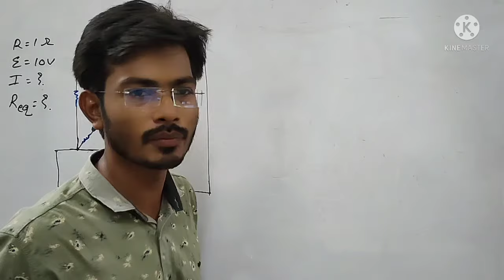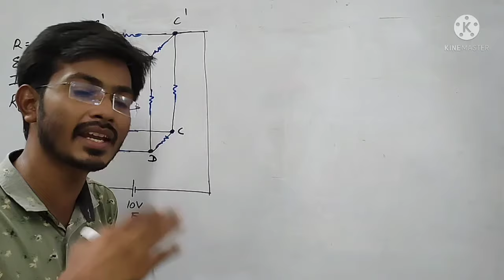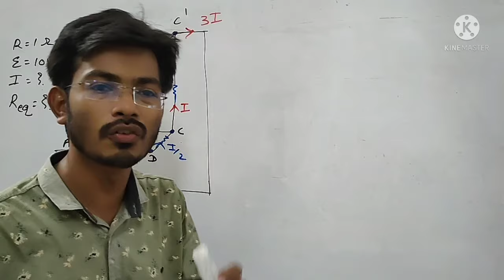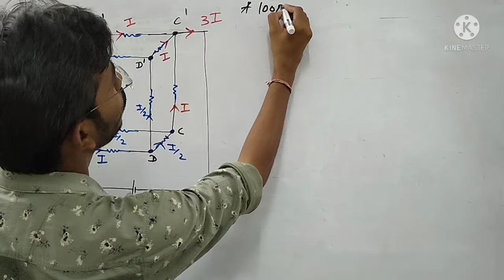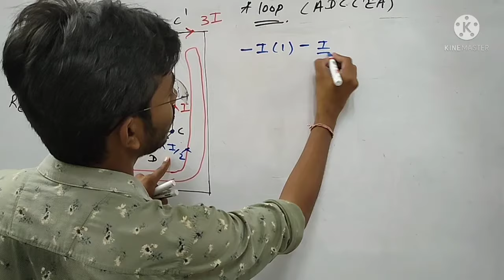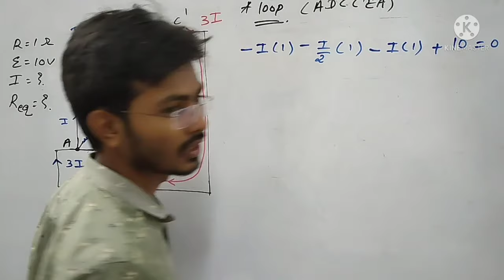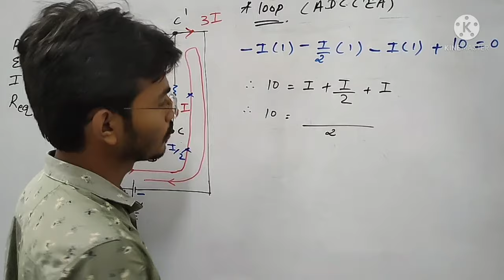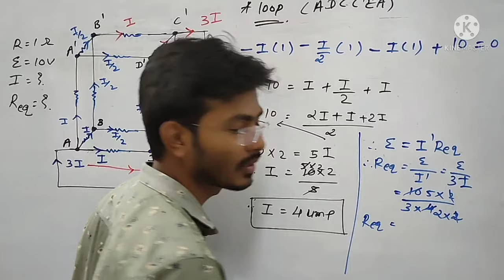Example 3.6 A battery of 10 V and negligible internal resistance is connected across the diagonally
Example 3.6 A battery of 10 V and negligible internal resistance is
connected across the diagonally opposite corners of a cubical network
consisting of 12 resistors each of resistance 1 Ω (Fig. 3.23). Determine
the equivalent resistance of the network and the current along each
edge of the cube.